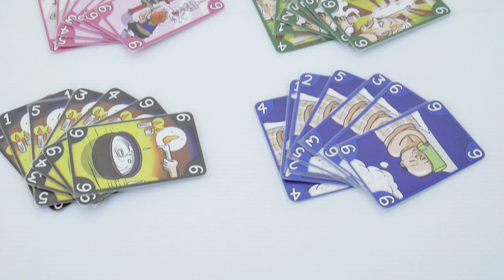บอร์ดเกมไทย ในธีมลอตเตอรี่ LOTTO by BGN